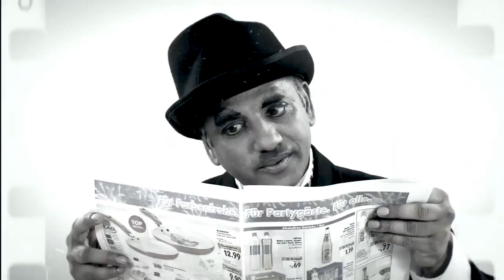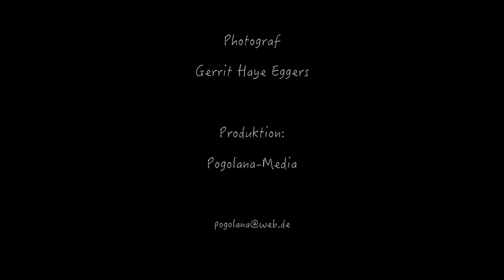Prashant Chaplin in SW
Ein Tag an dem Du nicht gelacht hast, ist ein verlorener Tag.
Film & Produktion: Svetlana Pogorelova